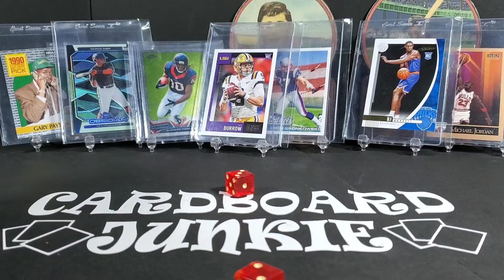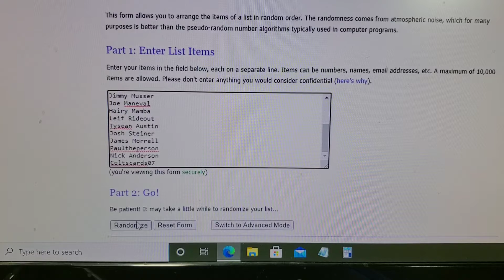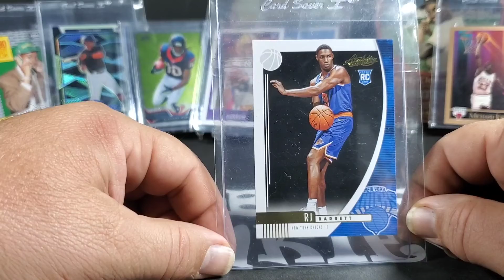25 Subscriber Giveaway WINNER!!!!